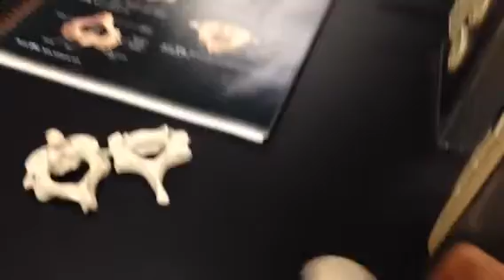Vertebral column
The basics of the spine for lab.